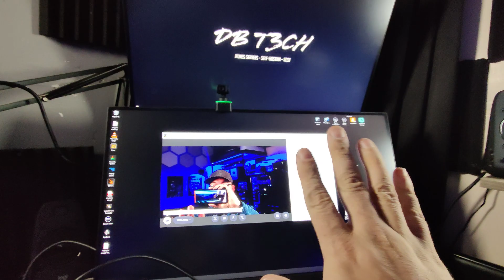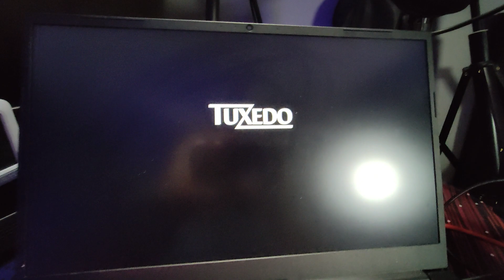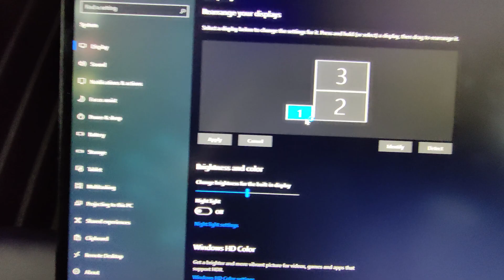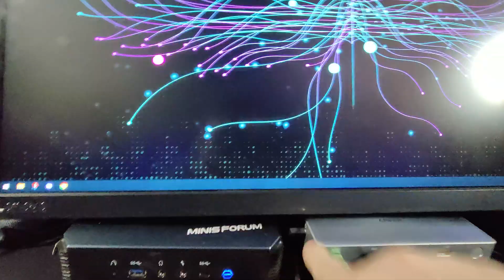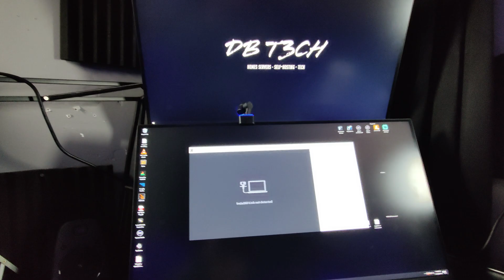Anker KVM Switch with Dual 4k Output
Welcome to our in-depth look at the Anker KVM Switch (Dual 4K, For Desktop and Laptop). The Anker KVM Switch stands out as a game-changer in workspace optimization, offering unparalleled connectivity and control.

Advanced Connectivity: Discover how the Anker 553 KVM Switch with dual 4k for desktops and laptops transforms a couple of USB ports into a powerhouse of productivity. We explore its multiple ports, including HDMI, DisplayPort, USB-C, USB-A, and more, making it the perfect hub for professionals and tech enthusiasts alike.

Seamless KVM Switching: The KVM Switch feature is a highlight, allowing you to control multiple devices with a single keyboard and mouse. We demonstrate this functionality, showcasing how it streamlines workflows and enhances efficiency.

The hardware in my recording studio is:
✔ Custom PC w/ Ryzen 2600, 32GB RAM, RTX 2070, Assorted Storage
✔ Panasonic LUMIX G7 4K Digital Camera
✔ SAMSUNG 34-Inch SJ55W Ultrawide Monitor
✔ LG 27UK650-W 27” UHD IPS Display with HDR 10
✔ WALI Premium Dual Monitor Stand
✔ Neewer Lights
✔ Light Power Supply
✔ 55" Gaming Desk
✔ Sabrent USB-C Hub
✔ Das Keyboard 4 Professional
✔ Fuqido Big and Tall Gaming Chair

✔ TerraMaster F5-221 (provided by TerraMaster)
✔ 5x6TB WD Red Plus NAS
✔ 8GB DDR3

✔ TerraMaster F4-423 (provided by TerraMaster)
✔ 2x8TB Seagate Barracuda Compute
✔ 16GB TEAMGROUP Elite DDR4
✔ 512GB Silicon Power NVMe Caching Drive